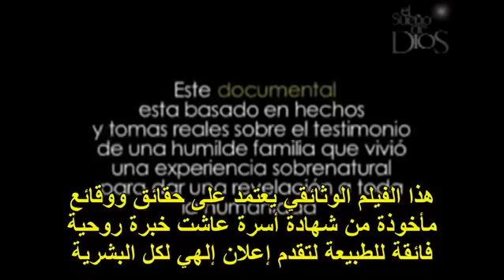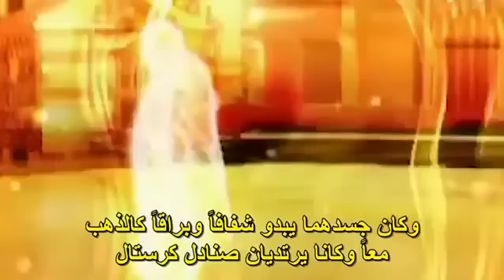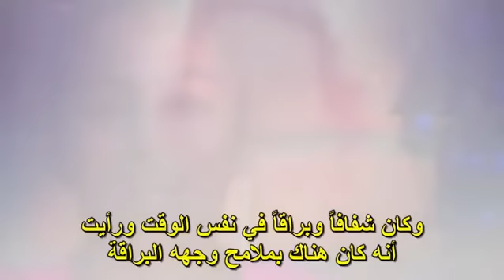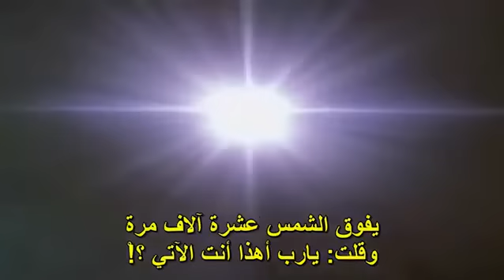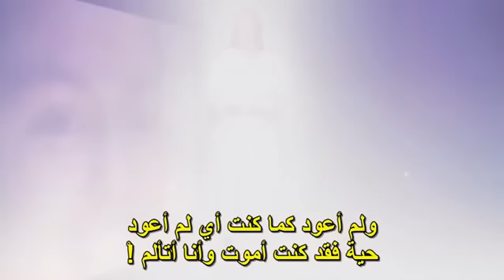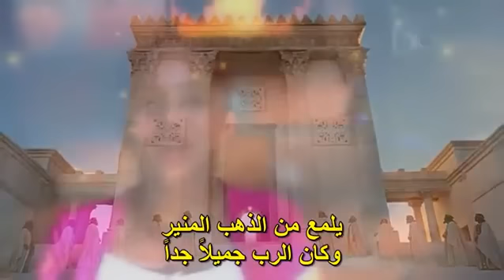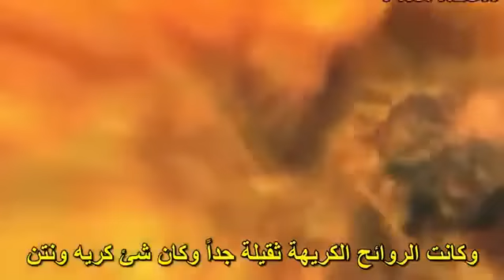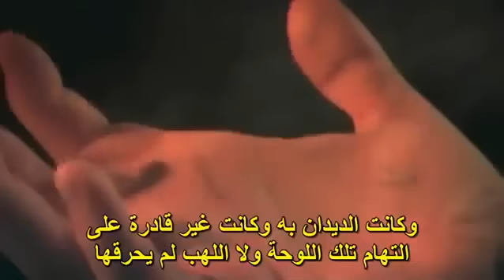فتاة تموت لمدة 23 ساعة وتعود للحياة